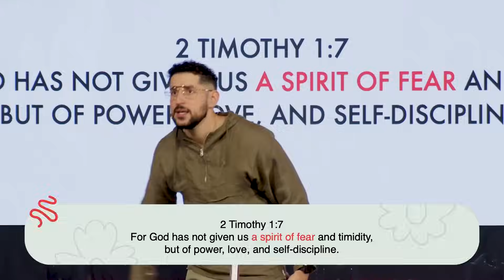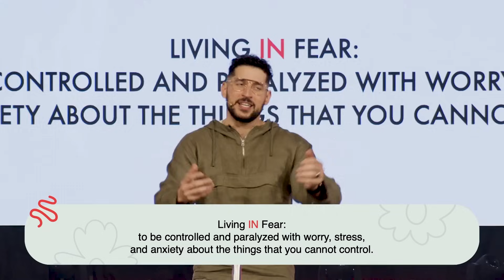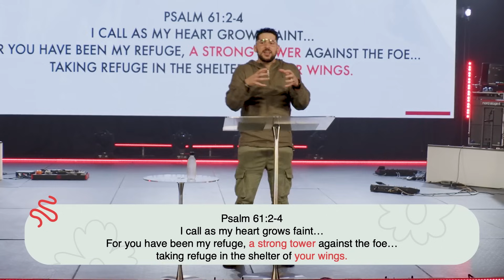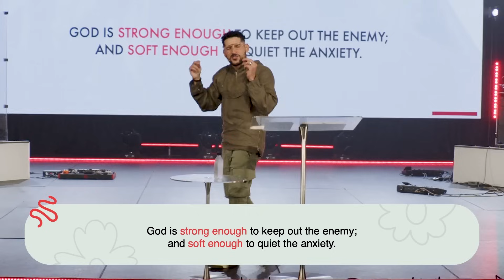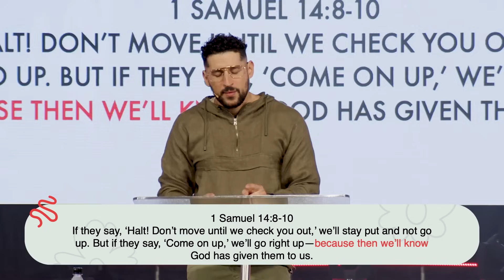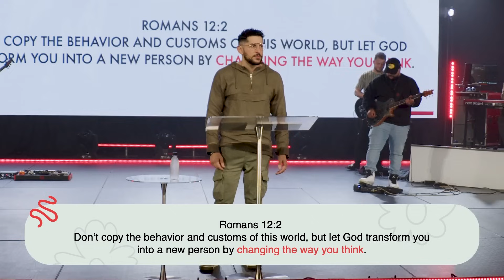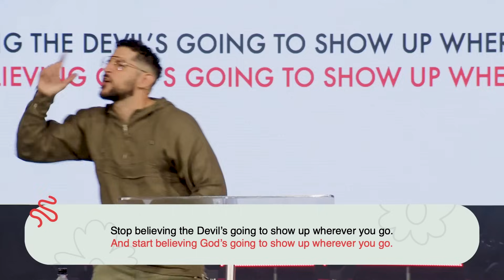LIVING WITH FEAR - Pastor JJ Vasquez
Fear is inevitable, especially in the world we live in. But, we don’t have to let it control us. Pastor JJ Vasquez tells us how to live WITH fear and what God says in His word about this topic.

We exist to make Jesus accessible to anyone.

We're making Jesus even more accessible!

If this is your first time checking out Journey online go and tell us a little about yourself!

Join us for Next Steps and discover your purpose!

If you want to keep growing in community and building relationships For more information on small groups to get connected into small groups

If you have a need, or know of a need in your community, go and complete our Community Need Form.

If you would like to financially support this ministry and help us continue reaching people all over the world with the message of Jesus, you can go , text JOURNEYORL to 77977 or mail in your gift to 6405 S US Hwy 17 92, Fern Park, FL 32730.